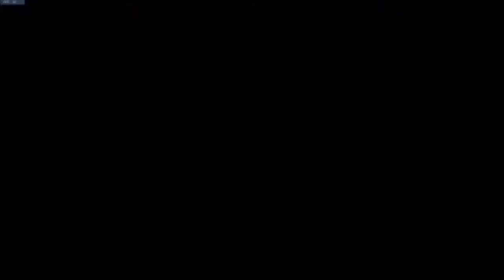This Video Is About 90% Impressions And I'm Sorry | Overwatch Funny Moments Season 2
Today, BOON1E and friends take on the "Mystery Heroes Impressions Challenge". How hard will you cringe when you hear all of these voices come together in one video. Please help us we suck at Overwatch arcade modes.